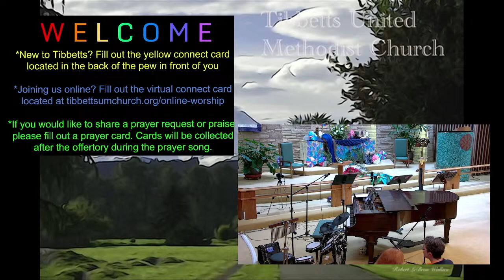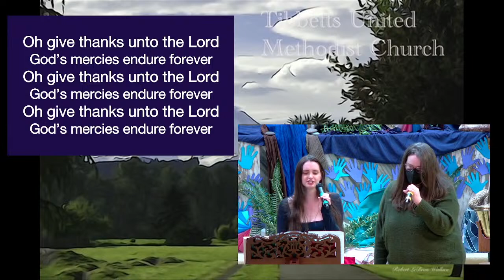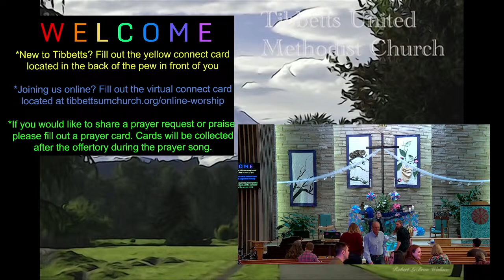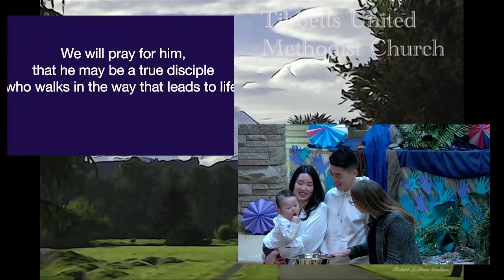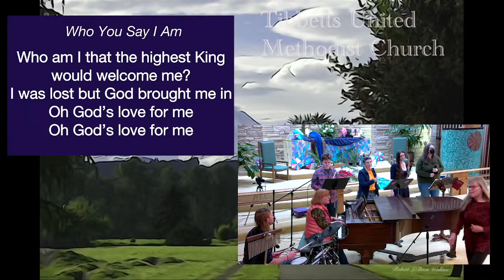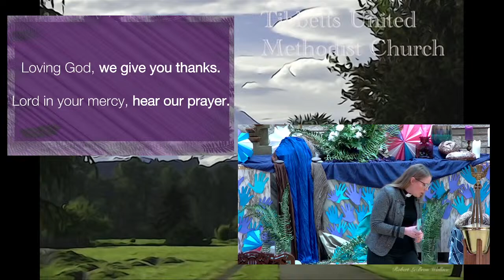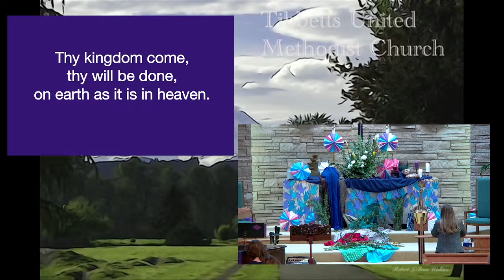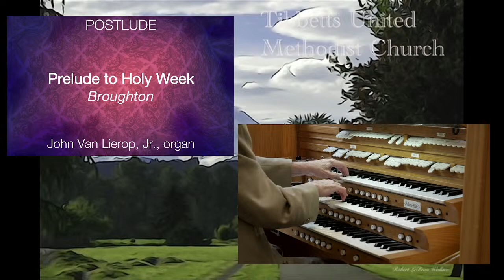Tibbetts UMC Recorded Video Sunday March 24, 2024